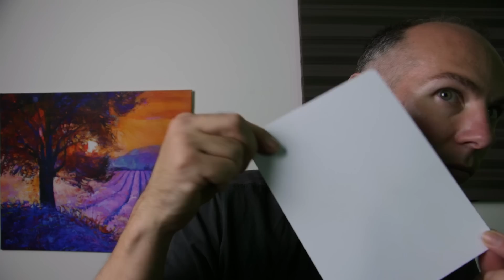ASMR 2 Min Tingle - Stronger & Loud White Balance Card Wobble Sounds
ASMR stands for Autonomous Sensory Meridian Response it is described as a pleasurable tingling sensation that can be felt most commonly in the back of the scalp and down the spine but not limited to these area's.
I try to describe ASMR experience to people using something common like visiting a hairdresser, do you find the experience of someone focusing on you, the gentle touching of your hair, the sound of the scissors moving around you relaxing?
That would be a relaxing experience, watching ASMR video is like recreating that type of experience.
I believe most people can experience ASMR, to experience ASMR you need to find you trigger, common triggers will often be related to one person focusing on you or another person and watching this person focus or give them attention will trigger it.